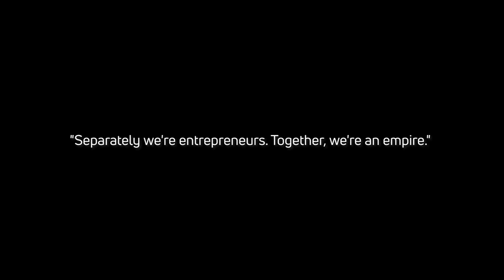Ljubov & Biznis: Kako gradime globalen biznis zaedno | Katerina & Tosho - Adeva | HTMFM 25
Денес се дружиме со Катерина и Тошо - основачи на Adeva глобална платформа специјализирана за вработување на врвен IT талент.

Зборувавме за многу интересни теми. Започнувајќи од почетоците на нивната романтична врска, основањето на компанијата, па се до предизвиците и некои од најтешките моменти при водење на еден глобално успешен бизнис.

Сите партнери на овој поткаст се свесно одбрани затоа што верувам во нивната визија и продукт и се фирми кои гордо го носат емблемот "Made In Macedonia". Исто така ми беше од огромна важност заедно со нив да креираме додадена вредност за вас гледачите.

Партнери на поткастот и нивните понуди:

👉Аплицирај за 20% попуст при градење на твојот MVP со внесување на кодот „HTMFM“

👉 При контакт пишете дека доаѓате од нашиот поткаст и ќе добиете 20% ваучер за било какво снимање со нив

👉Добиј 1 месец бесплатно користење на платформата со внесување на кодот „HTMFM“

👉Добиј 100 евра ваучер со внесување на кодот „HTMFM25“

👉Добиј 3 месеци бесплатно користење на платформата со внесување на кодот „HTMFM“

Теми на разговор:
00:00 Почеток
1:20 MVP Masters
2:11 Инфомедиа Системи
2:43 Native Teams
3:27 Бреинстер
4:20 Бизнис Мрежа
05:21 Интро
05:57 Како се запознавте?
10:20 Спонтано или свесно влеговте во врска?
18:14 Како ви се поделени обврските на професионално/лично ниво?
21:49 Како влијае имањето на дете врз бизнисот?
25:11 Дискусија за кога си спремен да имаш дете кога водиш бизнис
26:30 Како го најдовте првиот фриленс клиент?
28:16 Која беше понудата за првиот вработен?
28:54 Зошто одлучивте да бидете фриленсери наместо локална пракса/работа?
32:02 Првиот голем клиент
35:32 Imgur
37:29 Географска поделба на клиентите
40:04 Главен Customer Acquisition Channel
42:07 Како се диференцирате од другите и кој е вашиот pitch?
44:29 Како ги структуирате договорите?
49:02 Како правите quality control при вработување?
53:26 Отварање на фирма во Америка - транзицијата за одење на глобален пазар
56:49 Background checks
58:34 Зошто кинезите се претставуваат лажно при аплицирање?
01:03:10 Како стигнавте до моменталниот бизнис модел?
01:12:11 Процентуално од каде имате најмногу инженери?
01:13:28 Диференцијација со другите платформи
01:17:32 Мотивацијата за The Hub - Coworking space во Скопје
01:21:23 Менаџирањето на The Hub
01:22:45 Како го инвестирате профитот од Adeva?
01:23:50 Кризата со SVB
01:33:39 Зошто во МК сме назад со банкарските системи?
01:41:48 Други софтвер продукти кои би ги изградиле
01:43:33 Која е долгоричната цел за Adeva?
01:44:54 Што ве мотивира да се подобрите?
01:50:52 Ќе се случи ли израмнување на плати?
01:53:10 Каде е крајот, што би се случувало понатаму
01:58:38 Зошто одбравте да живеете овде?
02:02:41 Аутро